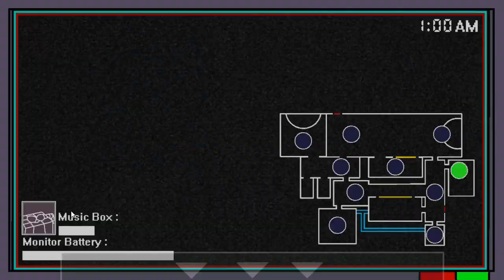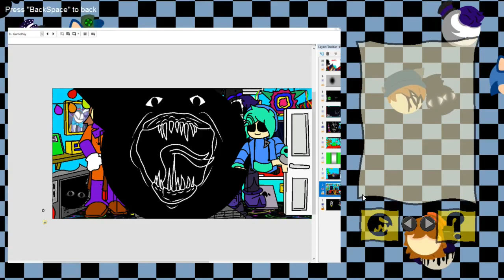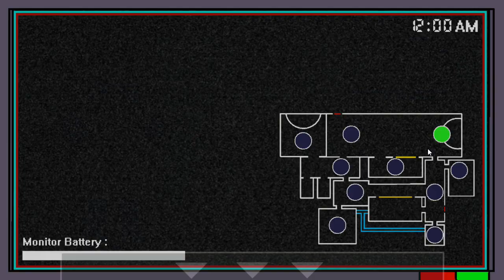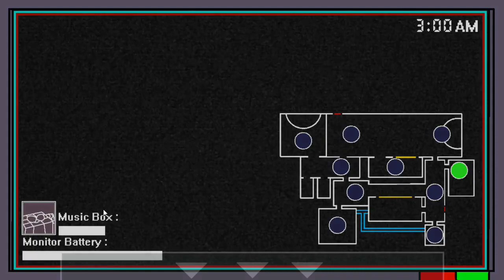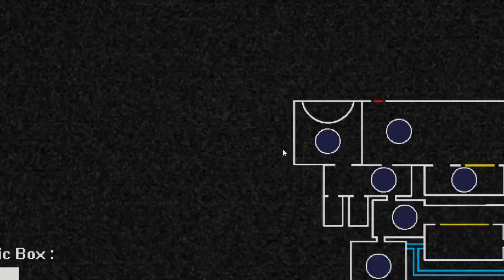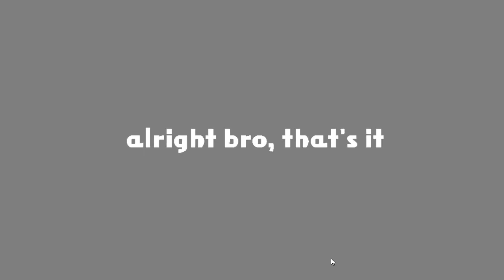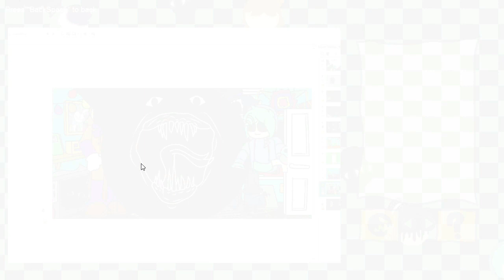Shadow Nights | Night 4 but harder + Fate'S Hell + Secret Night Complete!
Timestamps:
0:00 Starning Video
0:02 Night 4 but harder
5:57 Further I just showed you what they give for passing this challenge
6:29 Extra
8:38 End to Night 4 but harder
9:00 Fate'S Hell
14:55 Cutscene
15:48 Shadow Nights 2 OMG :0
16:06 Further I again just showed you what they give for passing this challenge
16:44 End to Fate'S Hell
16:59 Secret Night
21:54 Ending Cutscene with Developers
23:20 Further I again and again just showed you what they give for passing this challenge
24:17 End Video